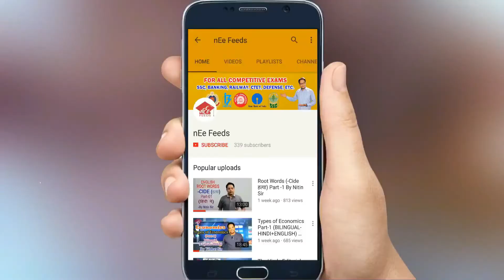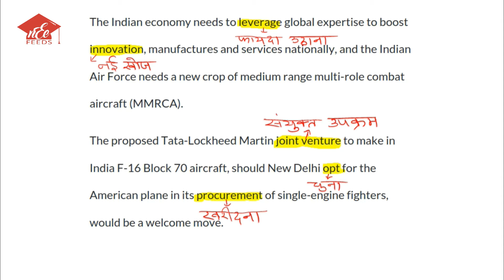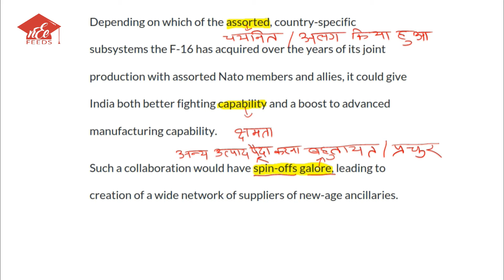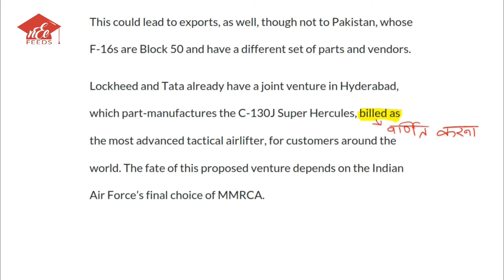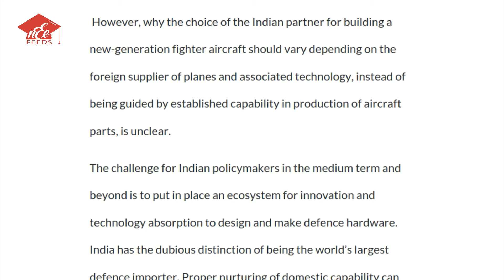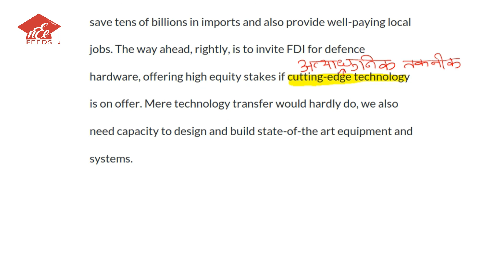ECONOMIC TIMES EDITORIAL 24 JUNE 2017 BILINGUAL (HINDI+ENGLISH) BY NITIN SIR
ABOUT VIDEO: The complete translation of most trusted newspaper ECONOMIC TIMES, in both Hindi and English language by our beloved NITIN SIR. It is very helpful to understand editorial of India's one of the toughest and popular english newspaper. It is very important for one who is preparing for IAS, SSC (CGL, CHSL, CPO, MTS etc), IBPS, Railway, DSSSB, SBI PO, CAT, NET, Delhi Police, DEFENSE, Stanography, etc.

This translation is done by eminent teacher of English NITIN SIR.

Economic Times Translation
Economic Times Editorial Analysis
Economic Times Editorial In Hindi
Today's Economic Times Editorial In Hindi
Economic Times Newspaper Analysis